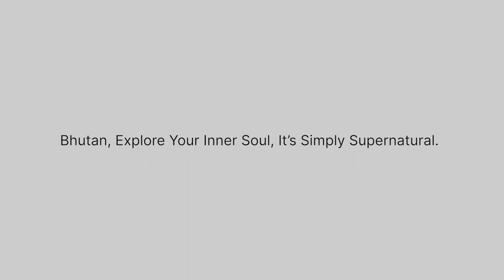Incense Making in Bhutan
Incense ​in Bhutan is a religious offering, ubiquitous across the country - at homes, temples, monasteries, religious ceremonies, official ceremonies, or weddings. The offering of burned incense is an everyday practice in most Bhutanese homes, made to please the senses of Bodhisattvas, local deities, and spirits. Incense makers in Bhutan use materials (roots, leaves, fruits, bark, spices) specified in Buddhist texts, and sourced locally by yak herders from high altitude places, up in the Himalayas, as well as collected from warmer locations in the south.

It’s our pleasure to support the De-Suung Skilling Program (DSP). Thank you to the DSP trainees for making this video for the Department of Tourism.
De-suung Skilling Program is an initiative of His Majesty The King to provide opportunities for the youth to enhance their skills and capabilities. Today thousands of De-suups have volunteered for deployment in various capacities across the country.